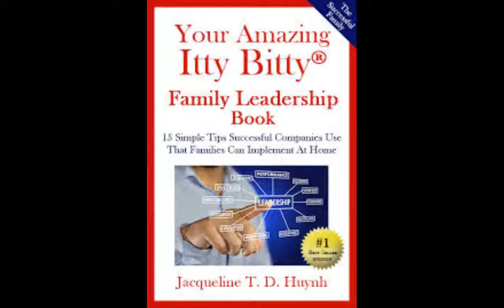Author Jacqueline T.D. Huynh on Born To Talk w' Marsha Wietecha 07-03-17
Guest: Jacqueline T.D. Huynh, author of “Your Amazing Itty Bitty Family Leadership Book - 15 Simple Tips Successful Companies Use That Families Can Implement At Home" - Recorded 07/03/17 - Captured Live on Ustream with the Ustream Mobile App